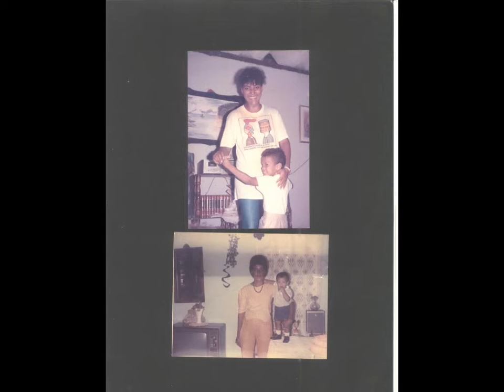DAYRON JOAN, DARWIN ALEXANDRE Y DAVID SILVA VARGAS.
NUESTROS BELLOS HIJOS EN SU HERMOSA NIÑEZ. AHÍ TIENES ELIA, CERES, STEFANY PARA QUE SE RIAN UN RATO. ELIA DILE A MI MAMA COMO VER ESTAS FOTOS. BESOS.